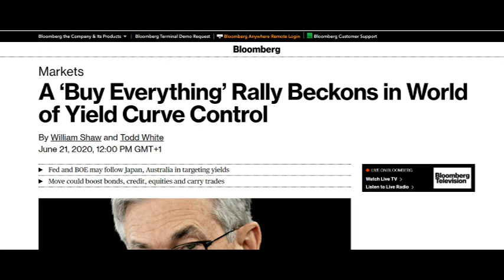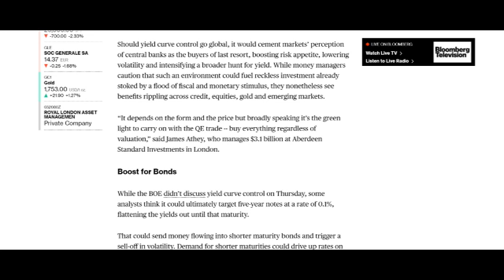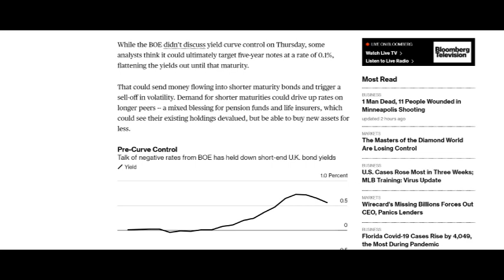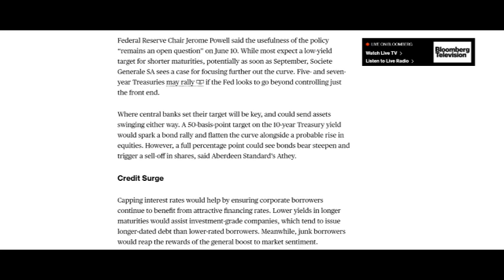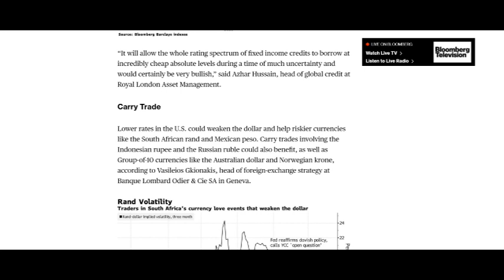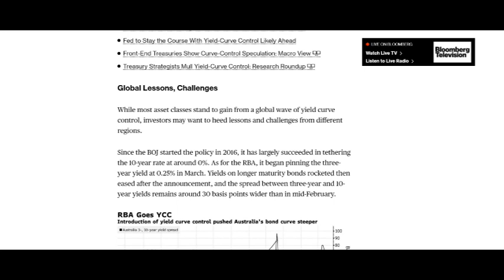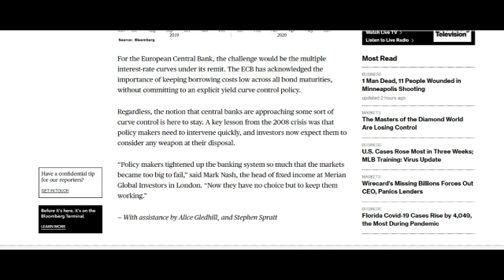Yield Curve Control – Another Way To Kick the Economic Can Down the Road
Today is Sunday 21st June and yesterday we produced our

Where we broadly pointed out that gold and silver both were moderately contained within the price range we have set them for the past few weeks and will likely continue to be so, but quite possibly this coming week towards the higher end of the scale, especially as more covid 19 infections are reported.

We also highlighted the fact that a fair amount of economic news was being reported this week and that we should pay particular attention to that announced on Tuesday, Thursday and Friday.

Now today we wish to perhaps elaborate on some of the points we have been stating for some years.

We have pointed out that those who have called for immediate dollar collapse or collapse of the banking/financial System which has been just around the corner since 2008/09 were just fear mongers.

Now we have admitted all along, after all I have been trained in economics – both Keynesian and Monetary Theory (Austrian Economics some know it as)  and now MMT that you cannot keep printing indefinitely. However, I have also pointed out that Central banks and Governments when working together can kick the can down the road for years if not decades.

Now we have seen recently, pumpers salivate – yes literally salivate by telling us this is the year when everything comes crashing down.

Well sorry it won’t. Central banks have a new trick up their sleeve and its called: Yield Curve control.

So, let’s take a look at an article published by Bloomberg which explains what all of this is about. Its slightly technical but everyone should at least be able to get the gist of what is said:

Do we believe this will be introduced? Yes we do. It is yet another instrument that will keep markets working and equities if not sky rocketing, at least maintaining healthy levels. For how long can this work? Well frankly a number of years, if done right.

So with that in mind, do not allow pumpers to panic you into buying your gold and silver at high premiums because a crash is imminent, but do so gradually as we believe that a crash is not imminent.
That said, we are growing increasingly concerned about a second wave of covid 19 occurring – so also keep an eye on that too.